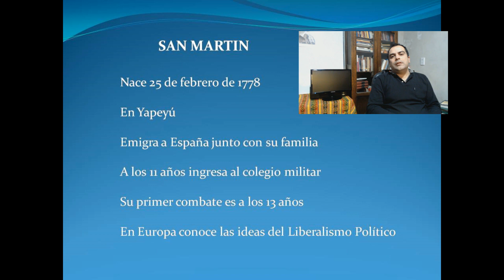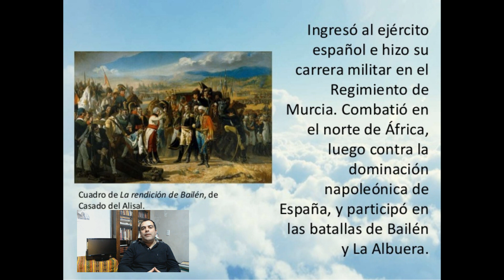HISTORIA DE JOSE DE SAN MARTÍN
En este vídeos vemos los aspectos mas importantes de la vida de Jose de San Martín. Su nacimiento y su formación militar en España.